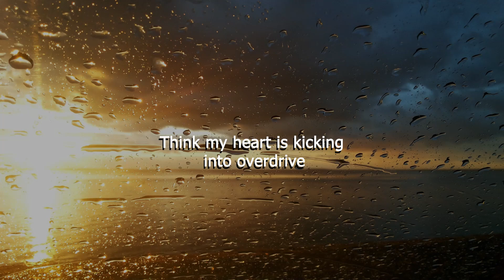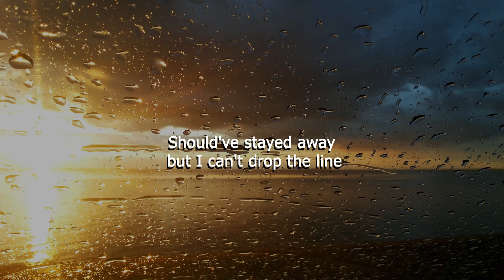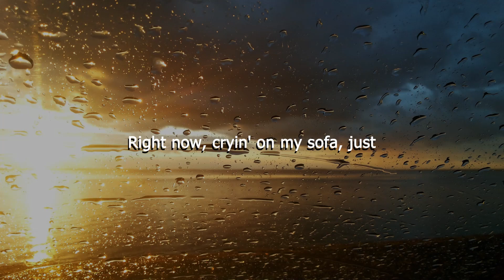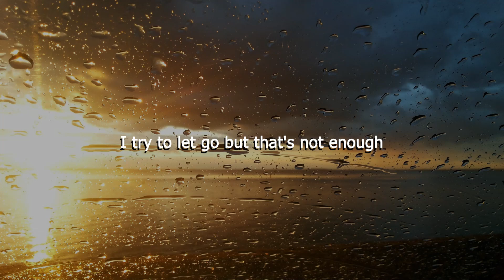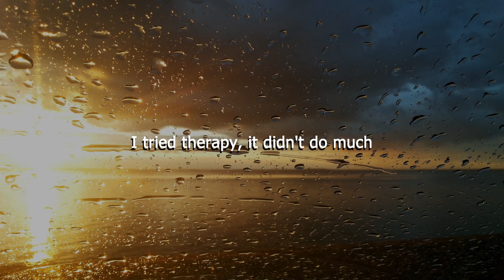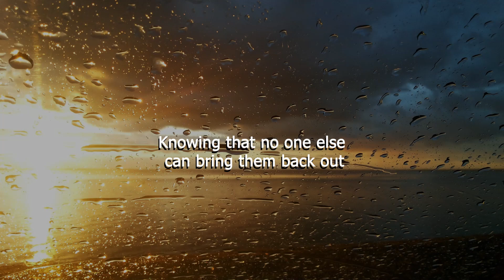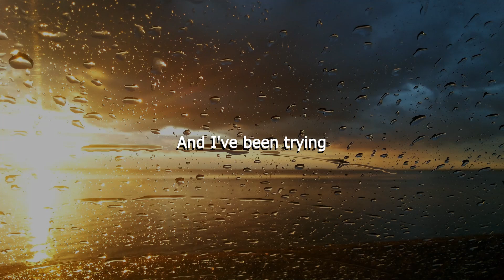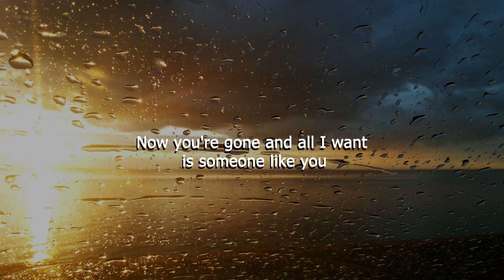Chris James - The Reminder (Letra/Lyrics) | Official Music Video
Clara Mae - Missing You Sucks (Letra/Lyrics)
Noah Kahan & Joy Oladokun - Someone Like You (Letra/Lyrics)